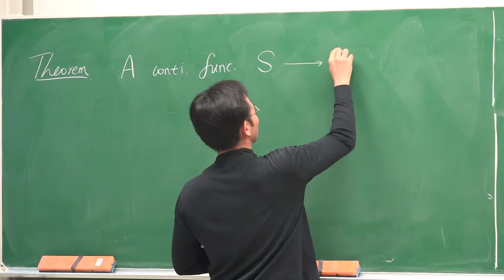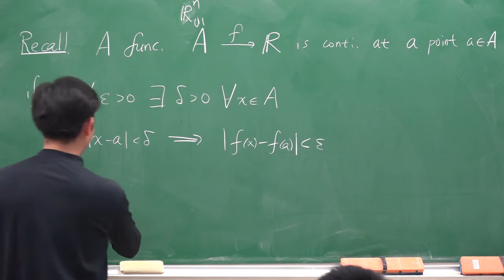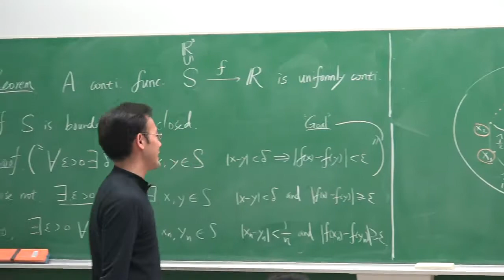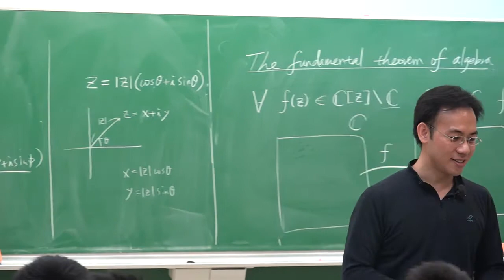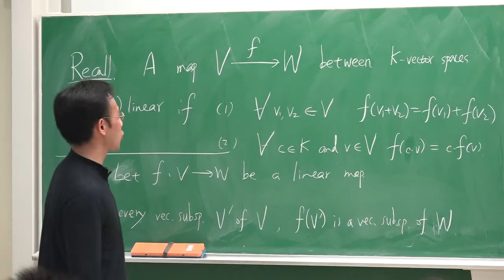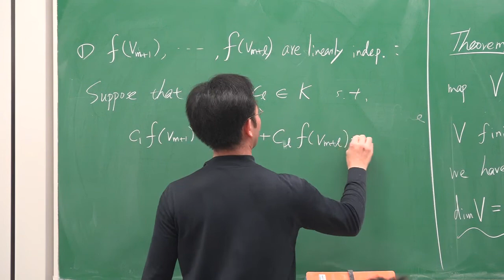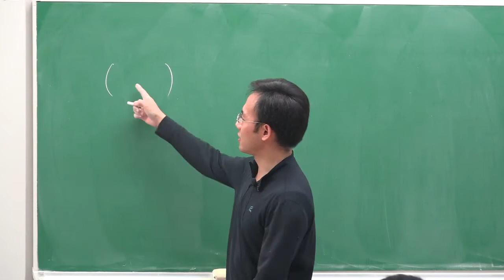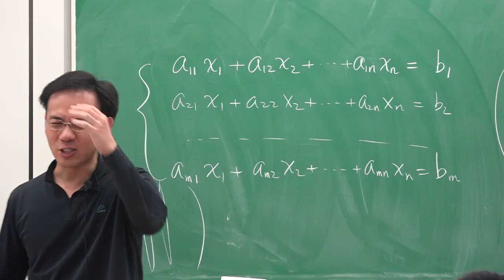20171105_數學潛水艇 下午